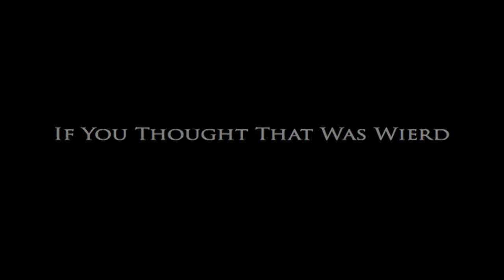PiKaHsSo - Faleyuh Video feat Tahiti 2007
This is one of PiKaHsSo's most popular videos shot in 2007